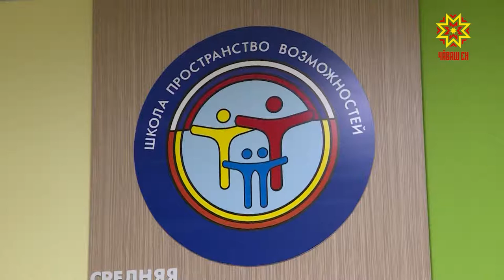Готовность к началу учебного года обсудили на еженедельном совещании правительства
В 28-и школах республики, к примеру, Аликовской, Батыревской и Шумерлинской начало учебного года отметили традиционно - 1 сентября, сообщил министр образования Чувашии Сергей Кудряшов сегодня на еженедельном совещании правительства.